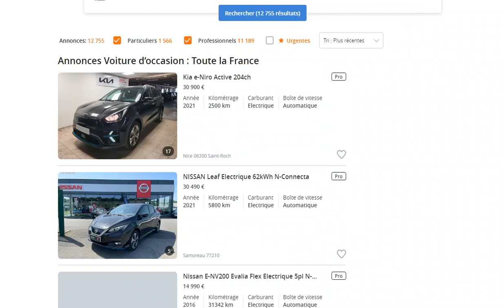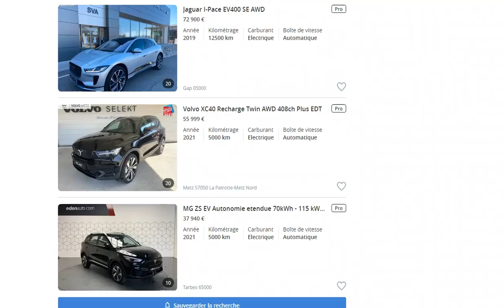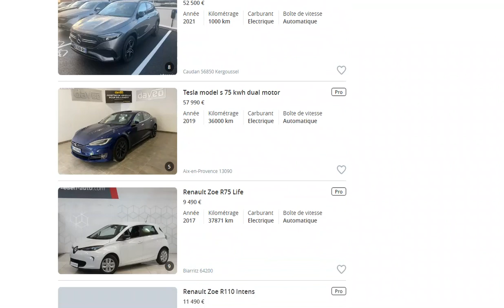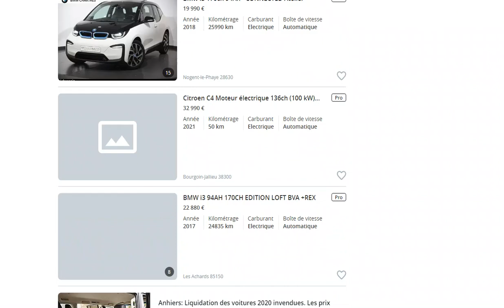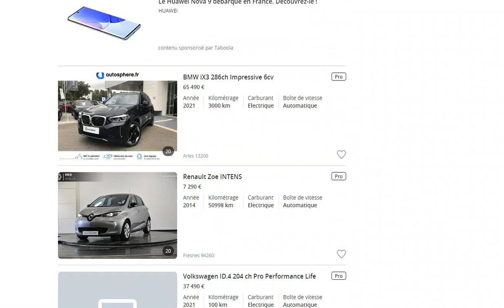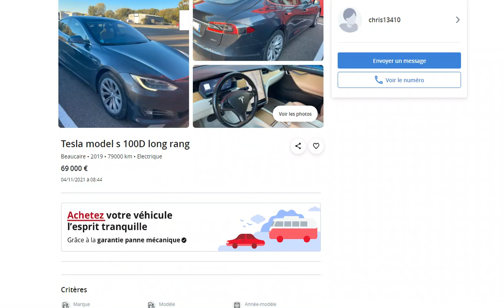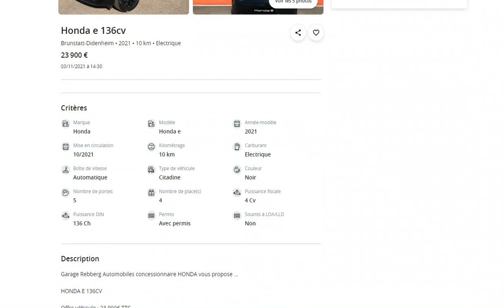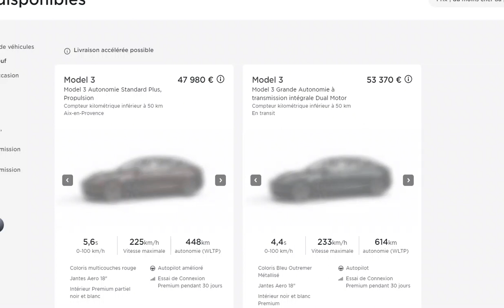Les meilleures annonces de voitures électriques sur leboncoin du 28 octobre au 4 novembre 2021